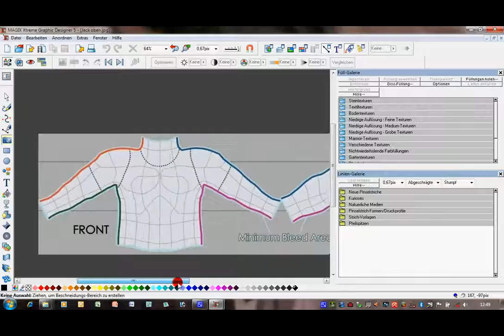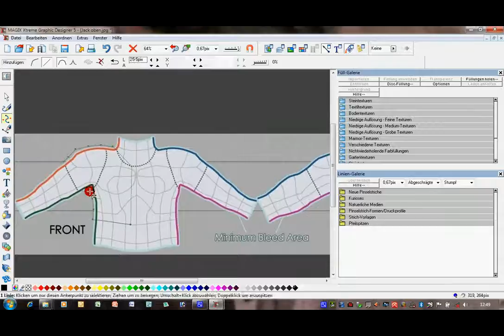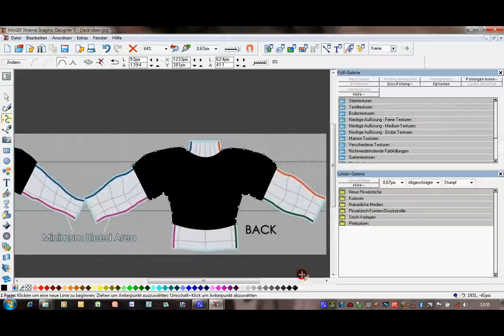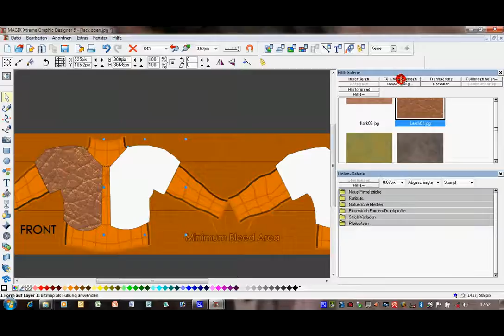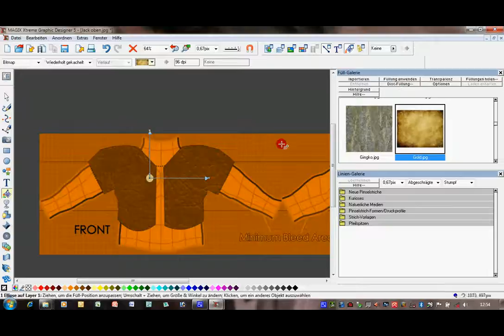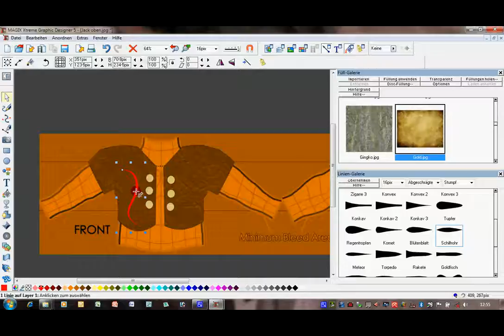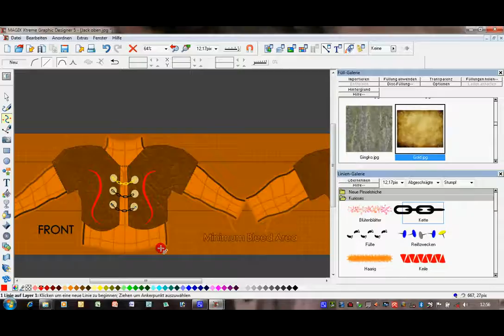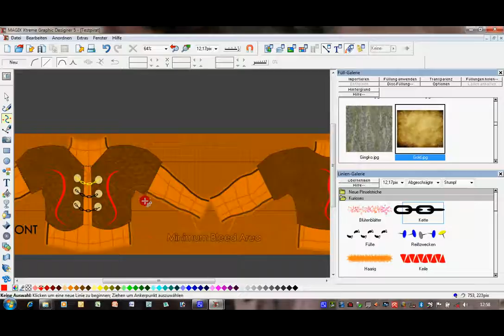Tutorial Wir schneidern eine Piratenjacke für Jack